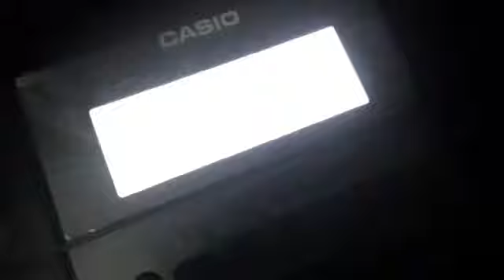aaj papa k sath piano bajaya